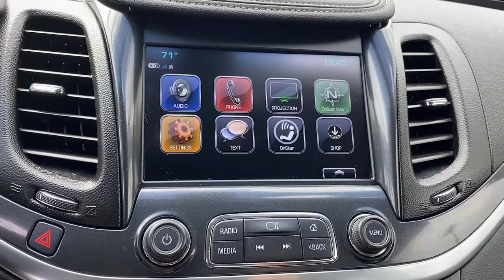2020 Chevrolet Impala Fontana, Redlands, Ontario, Moreno Valley, San Bernardino, Riverside, CA PR155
Black Used 2020 Chevrolet Impala available in Riverside, California at Riverside Chevrolet. Servicing the Fontana, Redlands, Ontario, Moreno Valley, San Bernardino, CA area.

Riverside Chevrolet
8200 Auto Dr

**A Certified Vehicle**, Back up Camera, Bluetooth/USB equipped, Keyless Remote Entry, Apple CarPlay/Android, Push Button Start, Touch Screen Display, 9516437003, 172 Point Certified Inspection, Freshly Detailed, Tinted Windows, Fresh Oil and New Oil Filter, Non-Smoker, Dealer Serviced, Vehicle Sold As Equipped Including One Key. Additional Equipment Will Be At Purchaser's Expense, Riverside Chevy Edge $795.00, Lojack Services $995.00.brCertified. LT Clean CARFAX. Priced below KBB Fair Purchase Price! 19/28 City/Highway MPGbrGM Details:brbr * 24 months/24,000 miles (whichever comes first) CPO Scheduled Maintenance Plan and 3 days/150 miles (whichever comes first) Vehicle Exchange Programbr * Warranty Deductible: $0br * Roadside Assistancebr * Limited Warranty: 12 Month/12,000 Mile (whichever comes first) from certified purchase datebr * Transferable Warrantybr * 172 Point Inspectionbr * Vehicle Historybr * Powertrain Limited Warranty: 72 Month/100,000 Mile (whichever comes first) from original in-service datebrbrbrTo see more quality vehicles like this one right here go or call us at 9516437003 to speak to one of our friendly representatives.brbrThis vehicle has the following features and options: Preferred Equipment Group 1LT, GM Certified, 100-Watt 6-Speaker System, 18 Painted Alloy Wheels, 4-Way Manual Front Passenger Seat Adjuster, 4-Wheel Disc Brakes, 6 Speakers, 8 Diagonal Color Infotainment Display, 8-Way Power Driver Seat Adjuster, ABS brakes, Air Conditioning, Alloy wheels, AM/FM radio: SiriusXM, Apple CarPlay/Android Auto, Automatic temperature control, Brake assist, Bumpers: body-color, Compass, Delay-off headlights, Driver door bin, Driver Power Lumbar Seat Adjuster, Driver vanity mirror, Dual front impact airbags, Dual front side impact airbags, Electronic Stability Control, Emergency communication system: OnStar and Chevrolet connected services capable, Four wheel independent suspension, Front anti-roll bar, Front Bucket Seats, Front Center Armrest, Front dual zone A/C, Front License Plate Bracket, Front Passenger Power Lumbar Seat Adjuster, Front reading lights, Fully automatic headlights, Heated door mirrors, Illuminated entry, Knee airbag, Low tire pressure warning, Occupant sensing airbag, Overhead airbag, Overhead console, Panic alarm, Passenger door bin, Passenger vanity mirror, Power door mirrors, Power driver seat, Power steering, Power windows, Premium Cloth/Leatherette Seat Trim, Radio data system, Radio: Chevrolet Infotainment System AM/FM Stereo, Rear anti-roll bar, Rear reading lights, Rear seat center armrest, Rear side impact airbag, Rear window defroster, Remote keyless entry, Security system, SiriusXM Radio, Speed control, Speed-sensing steering, Split folding rear seat, Steering wheel mounted audio controls, Tachometer, Telescoping steering wheel, Tilt steering wheel, Traction control, Trip computer, Turn signal indicator mirrors, USB Port, and Variably intermittent wipers.